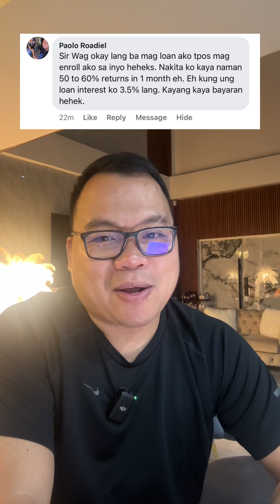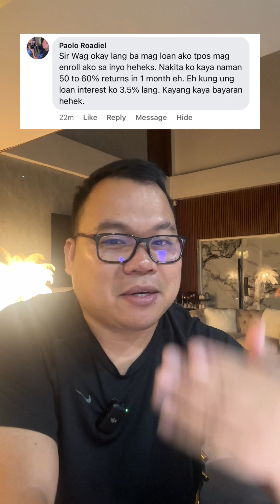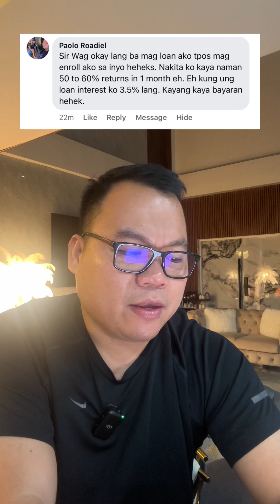Ok lang ba magloan para makapasok sa wagsquad?